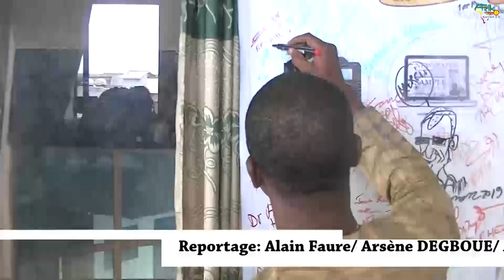HAAC : AHOUMENOU, HOUSSOU et KPOTCHEME débatent sur les défis à relever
Les nouveaux représentants des professionnels des médias étaient ce vendredi 21 juin 2019 sur l'émission "Café Médias Plus" pour aborder la questions des grands défis qu'ils devront relever une fois investi dans leur nouvelle mission à la HAAC.